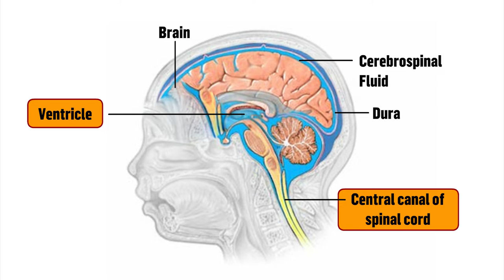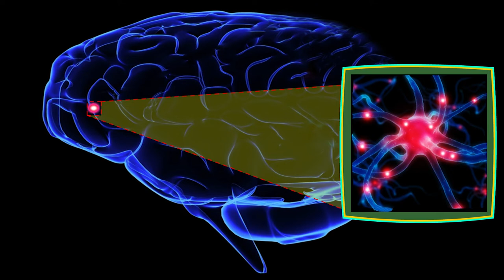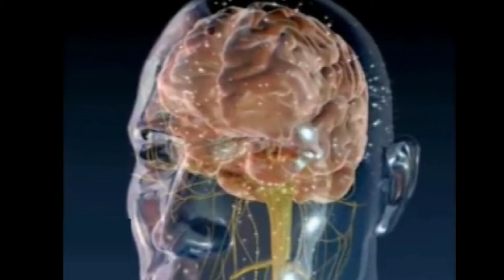Cerebro Spinal Fluid | Functions & Chemical Co-ordination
The ventricle of the brain and the central canal of the spinal cord
contain, a clear fluid similar to plasma called cerebrospinal fluid (CSF).
CSF is formed by a group of cells called the choroid plexus located inside
the four ventricles. In human the volume of CSF is 150 ml and the rate of its
secretion is 550 ml/day.
Functions:
1. CSF cushions the brain against mechanical shock when the head moves.
2. It acts as a protective covering for the CNS and confers buoyancy to
brain.
3. The CSF also provides a reservoir of hormones and nutrition for the brain
and spinal cord.
4. It acts as a mechanical buffer. Remaining inside and outside the CNS, it
equalizes the mechanical pressure. If the intracranial pressure tends to rise
the CSF is pressured out. If the pressure tends to fall, more CSF is retained.
Chemical co-ordination
The two major systems of the human body that coordinate, regulate
and integrate almost all physiological functions are the nervous system and
the endocrine system. The information transmitted by the nervous system in
the form of electric impulses is conducted rapidly in the neurons. The signals from the endocrine glands or ductless glands are communicated by means of chemical substances called hormones. The hormones are secreted into and carried by the blood stream from their point of origin to the target organs or tissues. In the target tissues, the hormone action is manifested.
A hormone may be defined as a chemical substance synthesized by
the cells of endocrine glands and carried by blood to the site of action where
it exerts its physiological effects. Hormones are considered as chemical
messengers.